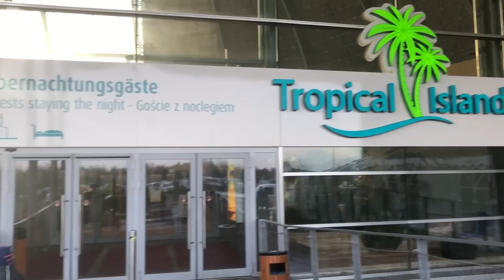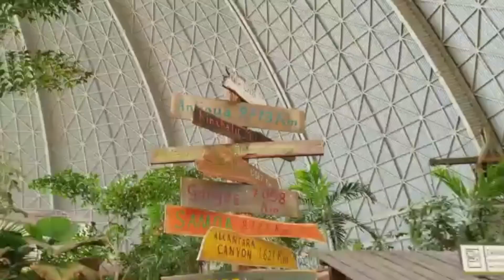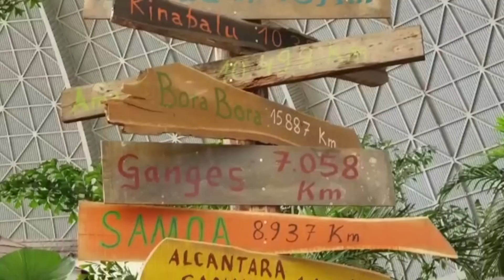VLOG TROPICAL ISLAND 🏝 Lot balonem🏝 Bajkowe ferie || Żegnajcie mroziki, witajcie tropiki 🏝